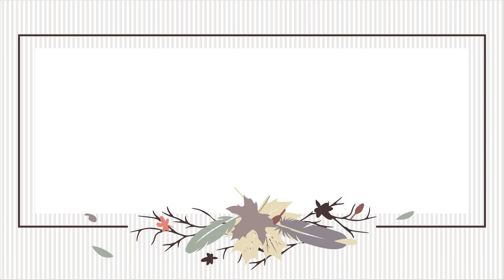The Fisherman's Frau: Day Four - Drone Fishing at Pukehina Beach, NZ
Nicola Claire is the Fisherman's Frau...

Getting inspiration for that next hot romance (adventure) novel wherever she can.

Today, it's our fourth outing using our new SwellPro SpashDrone 4 at Pukehina Beach, East Coast, North Island, New Zealand.

Sets: 6, Landed: 1, Kept: 0.

Find out more about Nicola Claire's books and just how her writing is influenced by her filming